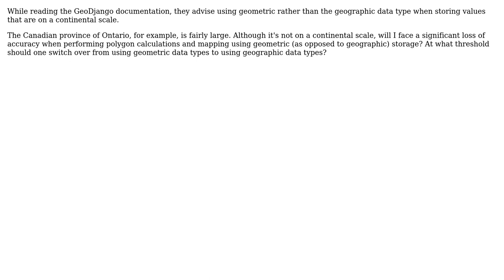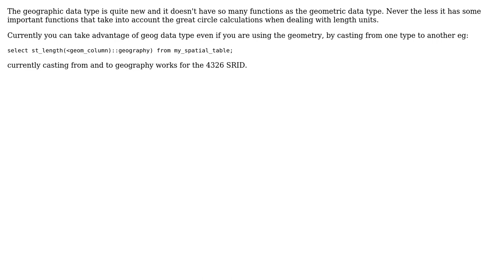GIS: Should states/provinces be stored as geographic or geometric data types?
With thanks & praise to God, and with thanks to the many people who have made this project possible! | Content (except music & images) licensed under CC BY-SA | Music | Images & others | With thanks to user nickves user Ashwin Balamohan and the Stack Exchange Network Trademarks are property of their respective owners. You are responsible for your own actions.